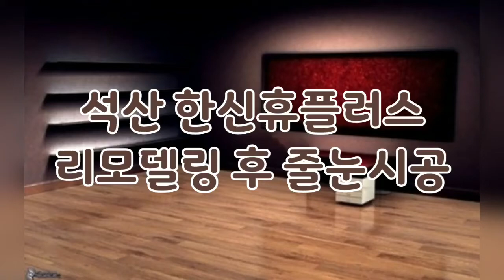석산한신휴플러스 리모델링 공사 후 줄눈시공